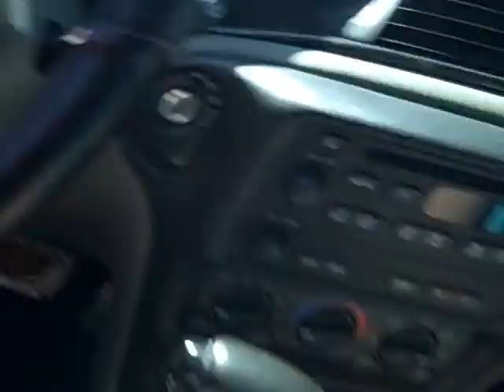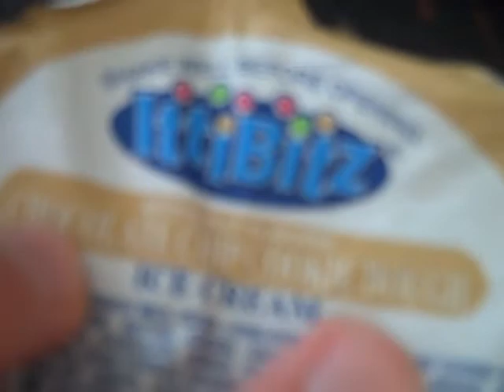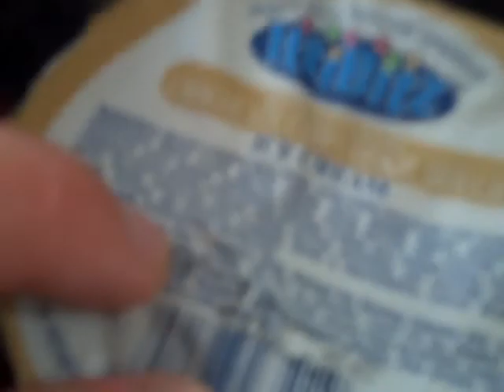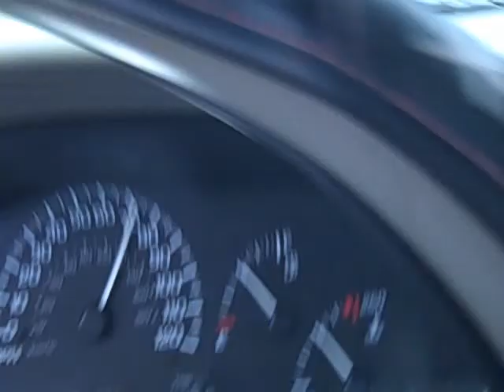I live in a van down by the river!!!!5-14-2010 Day 352